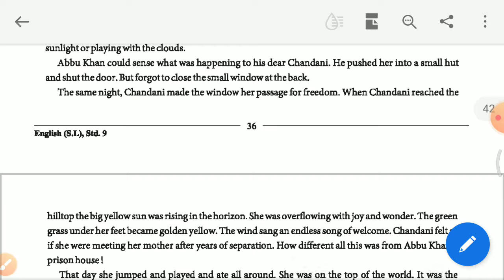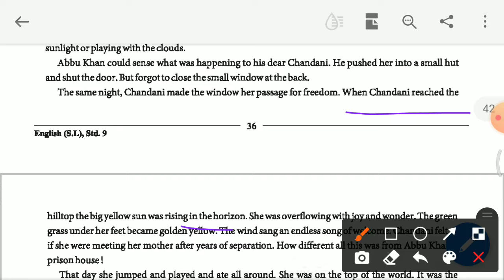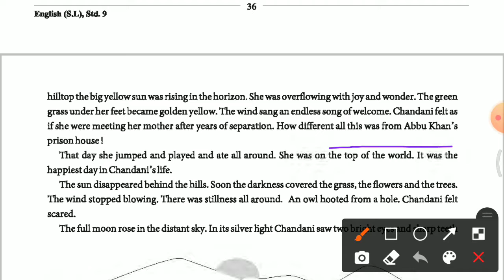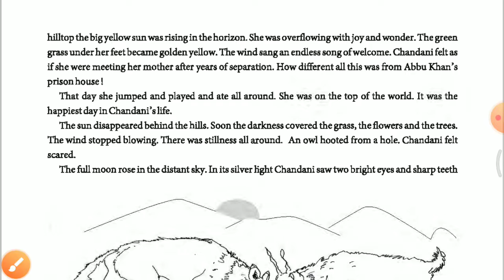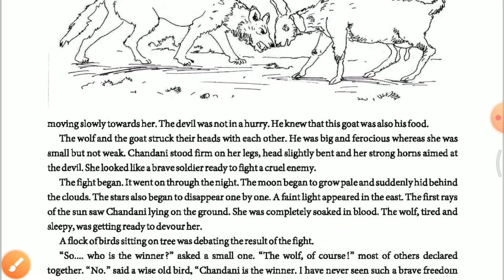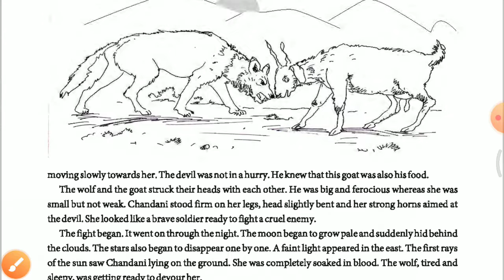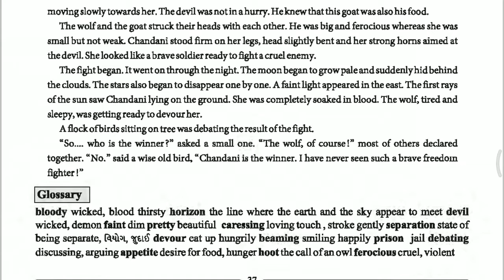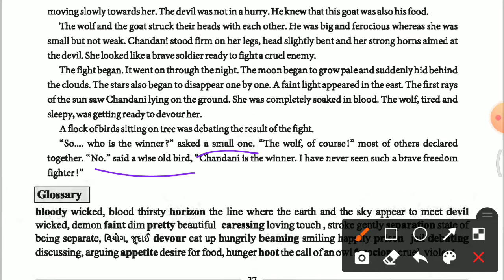Standard 9 | English | Unit 4 | Call Of The Hills | Part 2 | Parul Chauhan